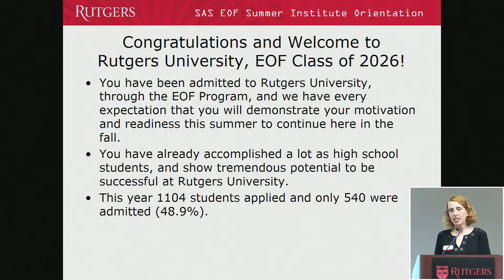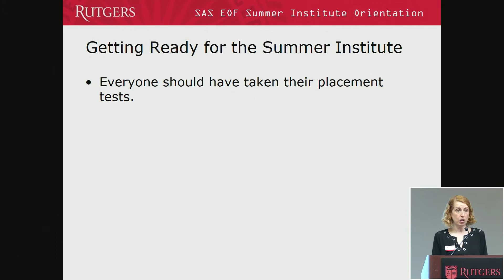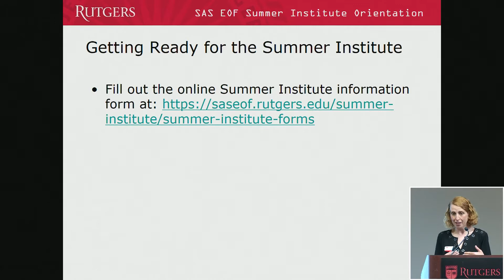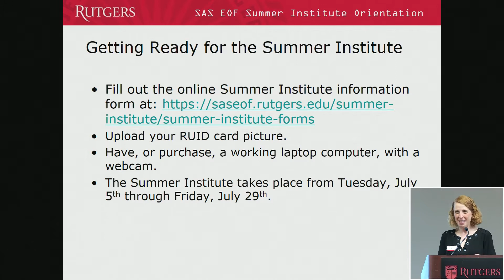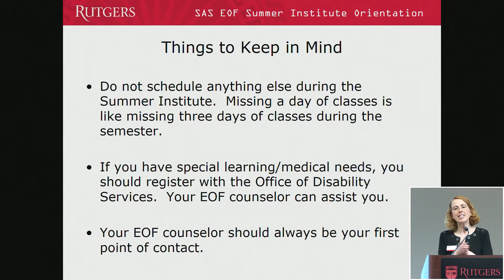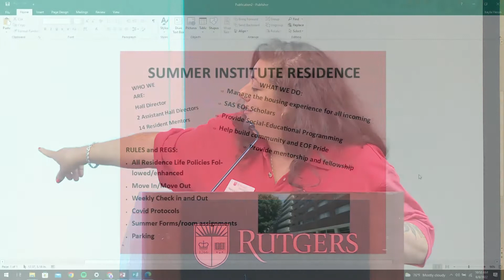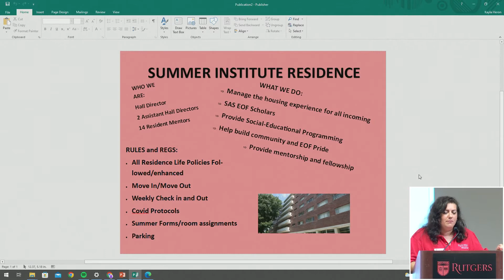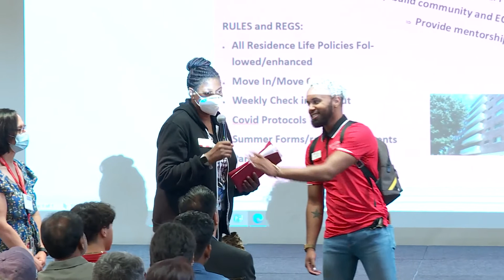2022 SAS EOF Summer Institute Student Orientation